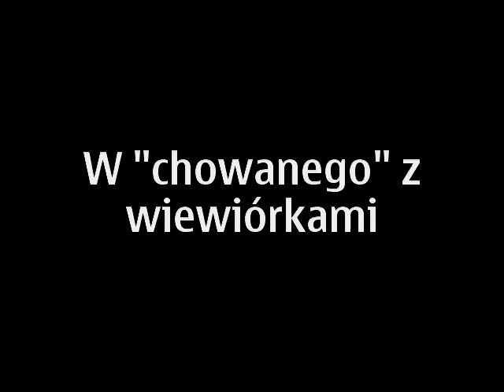Zabawa w "chowanego" z wiewiórką z grudziądzkiego parku